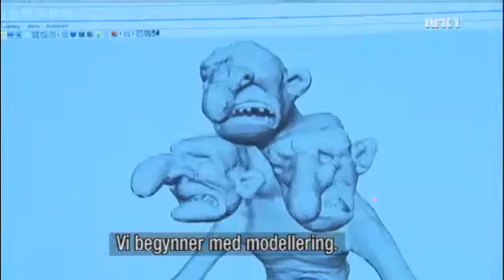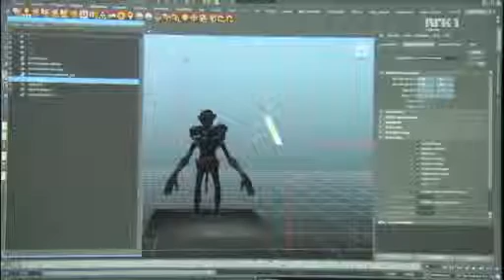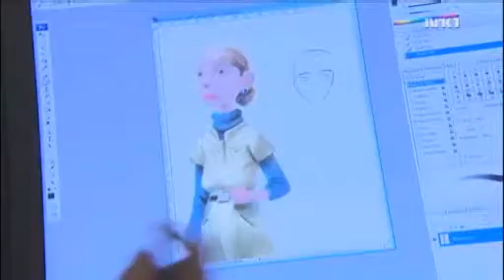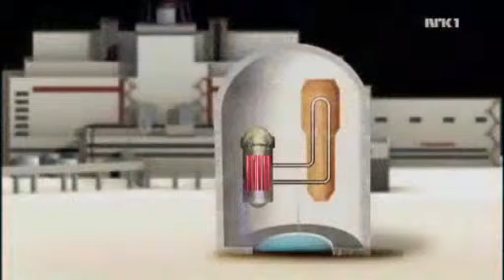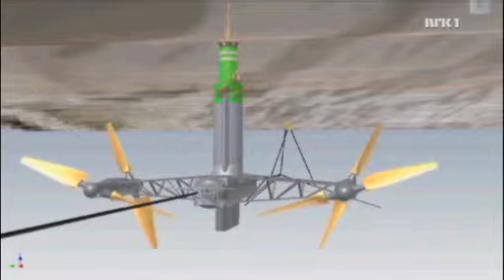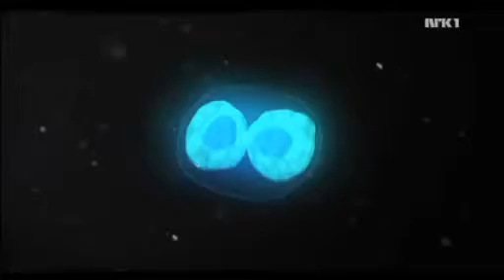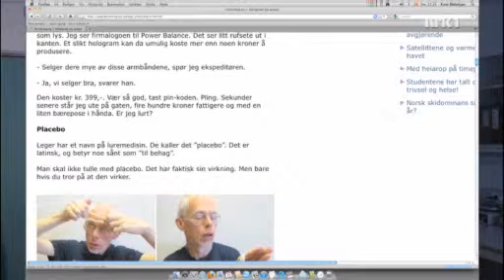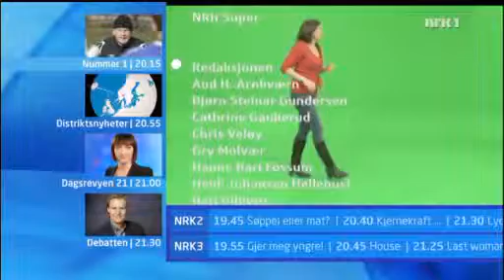Schrödingers Katt: Reaktorsmelting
Sportsbutikkene selger et armbånd som de hevder kan gjøre deg sterkere, gi deg bedre balanse og økt spenst. Powerbalance brukes av mange, men hvordan fungerer det i praksis? Vil armbåndet overleve en test, eller er det bare juks og fanteri?

17.03.11